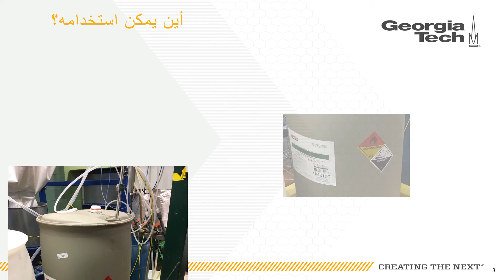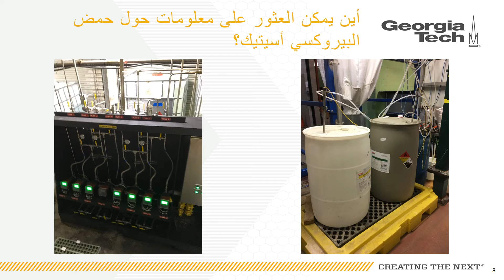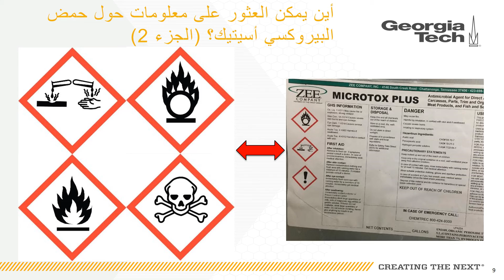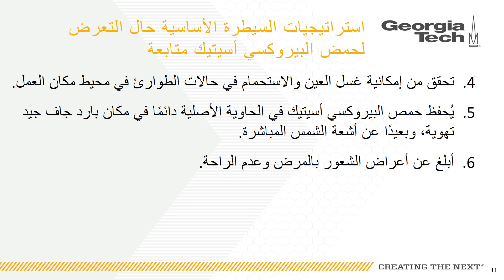Module 4 PAA SH 05046 SH8 Arabic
مرحبًا بكم في الوحدة 4 من جلسات التدريب على التواصل في حالة المخاطر. سنتناول في هذا التدريب دراسة المادة الكيميائية المطهرة وهي حمضي البيروكسيي أسيتيك.
تم إصدار هذه المادة برقم منحة SH-05046-SH8 من إدارة الصحة والسلامة المهنية التابعة لوزراة العمل الأمريكية. وهي لا تعكس بالضرورة آراء أو سياسات وزارة العمل الأمريكية ولا يشير ذكر الأسماء التجارية أو المنتجات التجارية أو الشركات إلى تصديق الحكومة الأمريكية عليها.